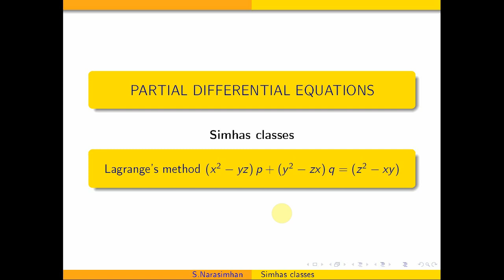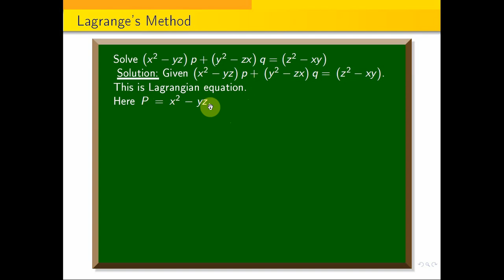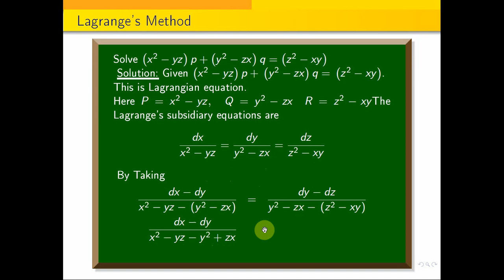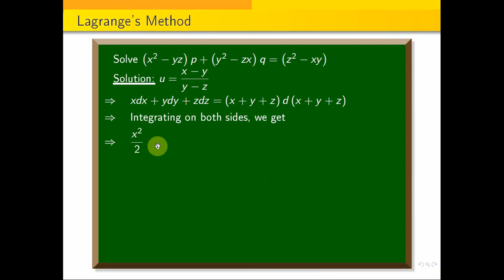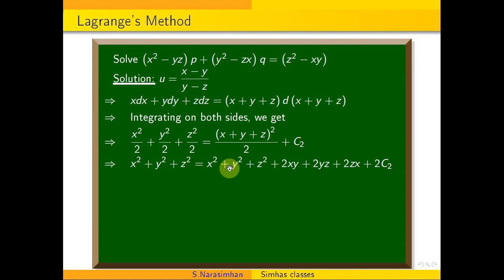Solve (x^2-yz)p+(y^2-zx)q=(z^2-xy)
In the following google drive link,  you can down load Transforms and Partial Differential Equations Subject Important Question pdf
In this video, I have explained how to form pde by eliminating the arbitrary functions  by an example.
In the following link, I have explained the how to solve the difference equation by an example.
In this video, I have explained how to form pde by eliminating the arbitrary constants  by an example.